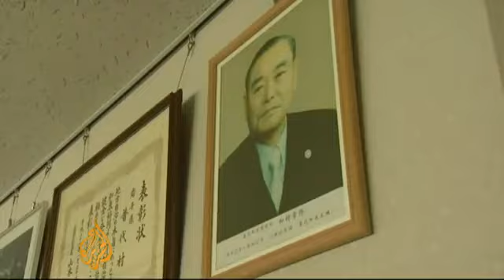Mayor's foresight kept tsunami away - Asia-pacific - Al Jazeera English.flv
Mayor's foresight kept tsunami away
Residents of Fudai in coastal Japan grateful to late mayor who built a high wall.